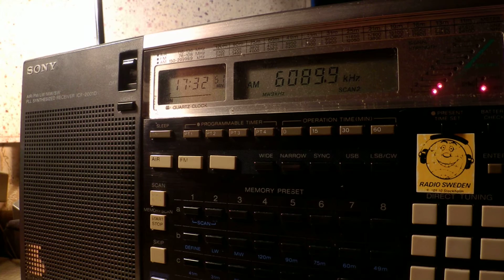20 08 2015 Radio Nigeria Kaduna in Hausa to WeAf 1730 on 6089,9 Kaduna Jarji